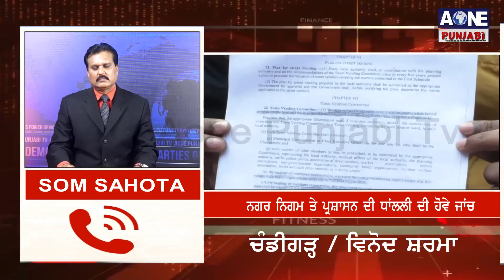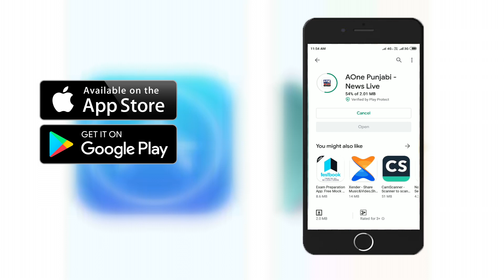Chandigarh | ਵਿਚ ਕਿਉਂ ਮੂੰਹ ਤੇ ਕਾਲਾ ਕੱਪੜਾ ਬੰਨ੍ਹ ਕੇ ਕੀਤਾ ਪ੍ਰਦਰਸ਼ਨ | AOne Punjabi Tv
ਆਖਰ ਇਹ ਲੋਕ ਕੀ ਮੰਗ ਕਰ ਰਹੇ ਸਨ ?
ਨਗਰ ਨਿਗਮ ਤੇ ਪ੍ਰਸ਼ਾਸਨ ਦੀ ਧਾਂਲਲੀ ਦੀ ਹੋਵੇ ਜਾਂਚ |